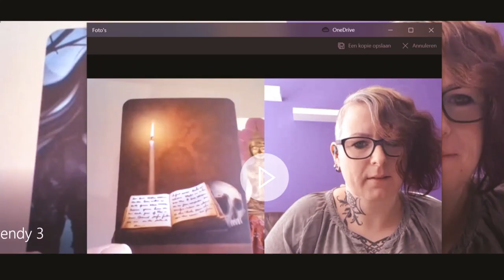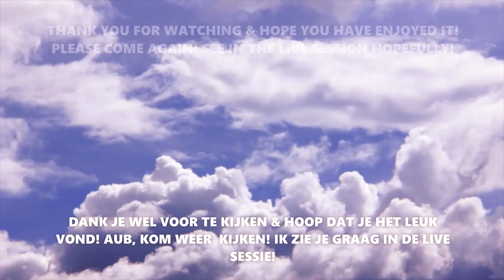This is the FIRST HALF of this weeks Witches Interview with Wendy the Dutch Witch!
This is also my video for V Crystals and Love. This weeks video is really exciting, this is only the first part tomorrow i will post the second Part
love and light and stay safe . be blessed all
love Char

v. crystals channel